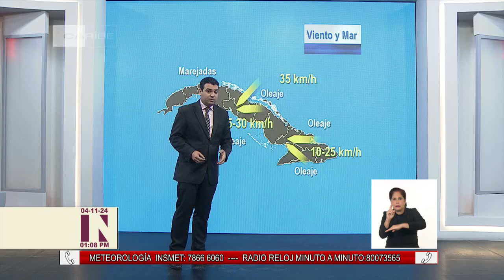Cuba: Evolución y trayectoria de la Depresión Tropical No. 18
Para conocer detalles sobre evolución y futura trayectoria de la depresión tropical No. 8 de la actual temporada (que se presagiaba activa y lo está siendo), nos acompaña el máster en ciencias Elier Pila, investigador del Instituto de Meteorología de Cuba.